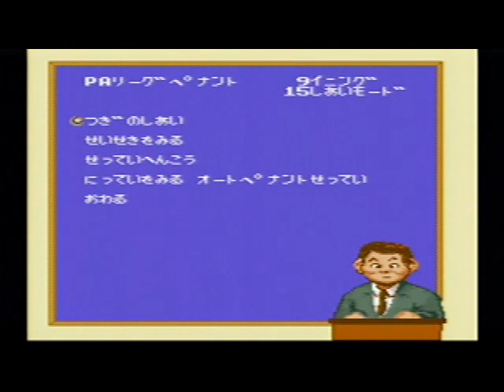スーパーウルトラベースボール (40・ロッテ優勝)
発売元：CULTURE BRAIN / カルチャーブレーン（スーパーファミコン・4M）
福岡ダイエーホークス vs ロッテオリオンズ
ペナントレースの続きで球場は「マリンスタジアム」です

[ 3:22 ] 2回裏大量得点
[ 13:05 ] 優勝決定胴上げ

優勝決定しました
優勝しましたが全試合消化するまで試合は続くみたいです🤣

【 スーパーウルトラベースボール 】 再生リスト